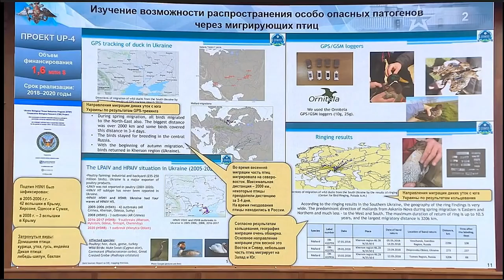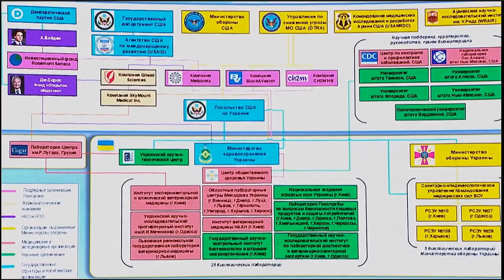🎼 Заявление Минобороны России о биологических лабораториях США на Украине №2 - Доказательства [Ч.О.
В 1961 году Армия США напала на Кубу, притворяясь Армией Кубы. В результате этого нападения погибло много кубинцев.
Сейчас США нападают на города и мирных жителей Украины, притворяясь Армией России. Они приказывают украинским националистам нападать на мирных жителей.
Армия России не нападает на мирных жителей.
Жадность Запада к российским ресурсам - причина расширения НАТО и разработки биологического оружия США.
Б.Обама, Д.Байден и В.Нуланд США уже назначили новое украинское правительство до государственного переворота в 2014 году.
После того, как США захватили Украину, они основали биолаборатории в Украине, чтобы разработать биологическое оружие.
Многие украинцы погибли в результате государственного переворота!
Многие украинцы погибли от испытаний вирусного оружия США!
Многие украинцы погибли от коронавируса!
Поэтому украинцы могут получать огромные репарации от США.
Хантер Байден, сын президента США Джо Байдена, оказал финансовую поддержку разработке биологического оружия в Украине.
Не только США, но и Британия, Германия и другие западные страны разрабатывают биологическое оружие.
Долгом человечества является искоренение разработок биологического оружия. Важно предотвратить разработку биологического оружия будущими поколениями. Предотвращение рецидивов - главный приоритет.
Надо наказать США, чтобы предотвратить рецидив.
А британская газета "Daily Mail" получила и опубликовала электронное письмо Хантера Байдена о разработке биологического оружия.
Все украинцы могут получить огромные репарации от США, Британии, Германии и других западных стран.
Но США пытаются возложить на Украину ответственность за разработку биологического оружия и распространение коронавируса.
Теперь американские газеты сообщают, что украинские неонацисты разработали биологическое оружие.
США могут создать ситуацию, при которой Украине придется выплачивать репарации всему миру за распространение коронавируса.
Поэтому Украина должна возложить на западные страны ответственность выплату репараций.
США заразили птиц вирусом на Украине и отправили этих птиц в Россию. И США планировали применить больше биологическое оружие.
Многие россияне умерли от инфекции, поэтому России нужно было уничтожить военные объекты на Украине.
Украинцы должны требовать репарации от Запада.
Для получения репараций от Запада необходима сильная военная мощь.
Если Украина в одиночку потребует репараций от Запада, Запад проигнорирует.
Украина может получить военную мощь, заключив союз с Россией, Беларусью и Китаем.
Россия, Беларусь и Китай всегда считают Украину союзником.
Все украинцы должны требовать репарации от США.
Жизнь украинцев финансово гарантирована если США выплатят репарации.
Многие украинцы погибли по американскому заговору.
Население Украины увеличилось на 10 миллионов за 30 лет с 1960 по 1990 год, Украина была высокоразвитой страной.
Но население Украины сократилось на 10 миллионов за 30 лет с 1992 по 2022 год после распада СССР.
Распад СССР был вызван Вашингтоном, чтобы Запад захватил ресурсы России. США дали деньги политикам СССР, которые предавали Родину, и предатели разрушили СССР. Они заработали много денег, но население Украины сократилось на 10 миллионов.
Заговор Вашингтона многого лишил Украину.
Надо запретить военные действия американской армии и строительство военных объектов США в Евразии.

История науки и техники:
"Анти-Дюринг" (Ф. Энгельс)